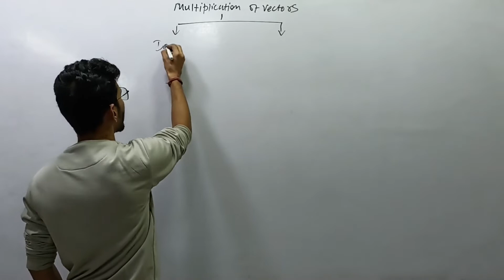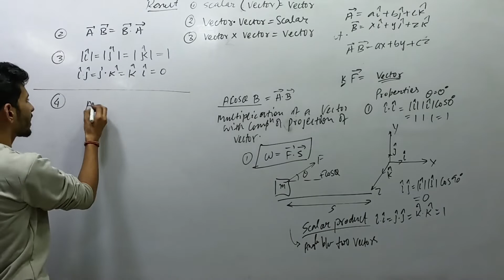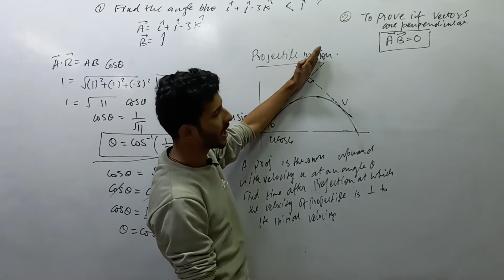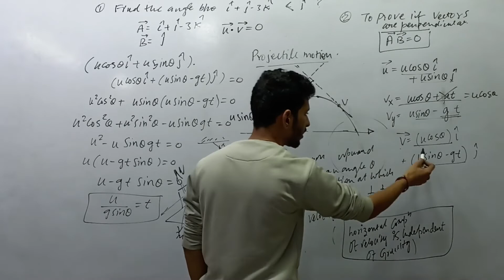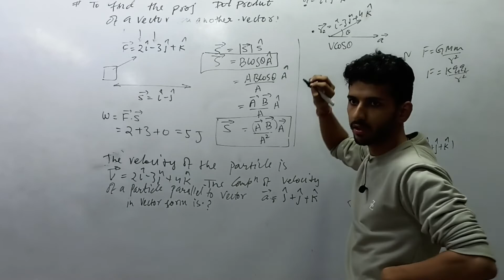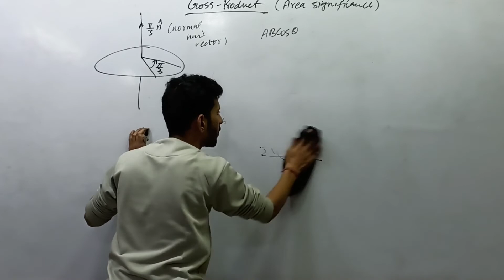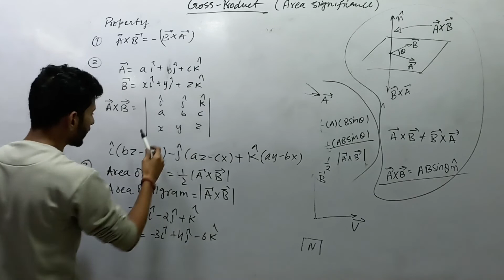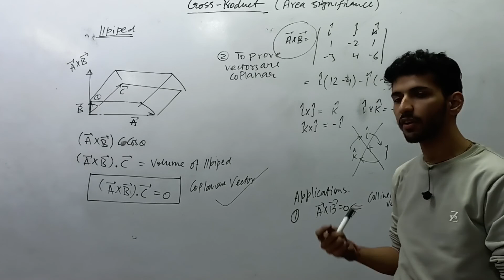Day #3 | Vector algebra 03 | Dot and Cross product of vectors | JEE MAINS | Jee advance | NEET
Day #3 | Vector algebra | Dot and Cross product of vectors | JEE MAINS | Jee advance | NEET |

Join our telegram channel for free notes, practice and tests for all subjects